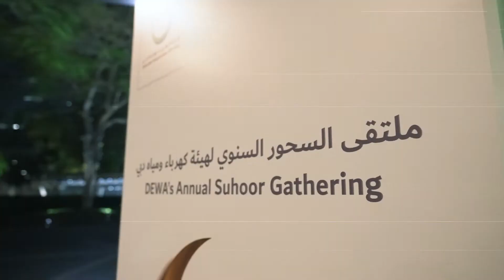نشرة الهيئة الأسبوعية - 16 إبريل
ما الجديد في الملخص الأسبوعي لهيئة كهرباء ومياه دبي؟
احتفى برج خليفة بإدراج وبدء تداول أسهم الهيئة بنجاح في سوق دبي المالي، لتصبح بذلك أكبر شركة مدرجة في السوق من حيث القيمة السوقية.
قدمت الهيئة بالتعاون مع "دو" عروضاً خاصة لمتعامليها الجدد  من فئة الشركات، كما نظمت ملتقى رمضانياً لموظفيها.
تمّ التعاون بين هيئة كهرباء ومياه دبي وشركة أبوظبي للنقل والتحكم  لتنفيذ ٣ مشاريع ربط مائي لدعم الأمن المائي في الدولة.
وأخيراً، استقبل معالي سعيد الطاير نائب القنصل العام لجمهورية الصين الشعبية في دبي